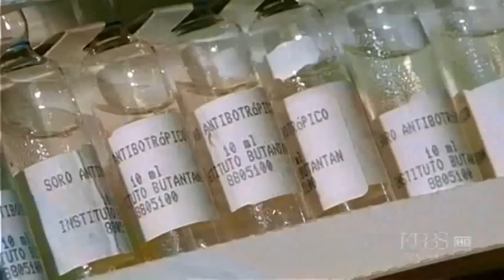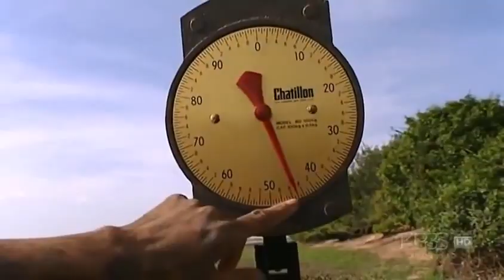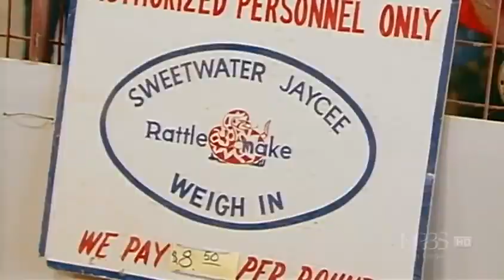The Reptiles, Part2of4 Snakes (Nature Documentary, Full Length)